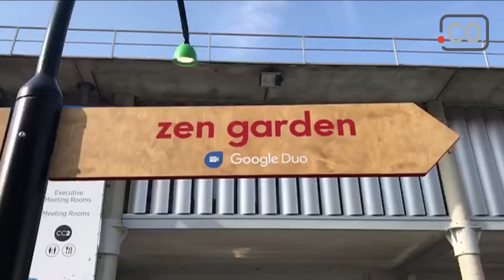Así vivimos el primer día del MWC 2017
Revive los mejores momentos del Mobile World Congress 2017 en su primer día, no te pierdas ningún momento de este evento.

Más info